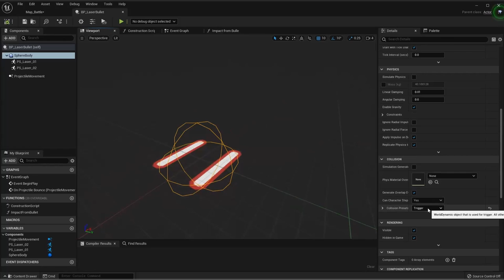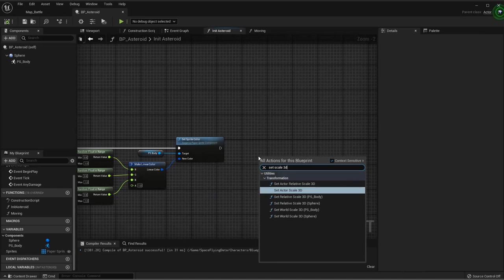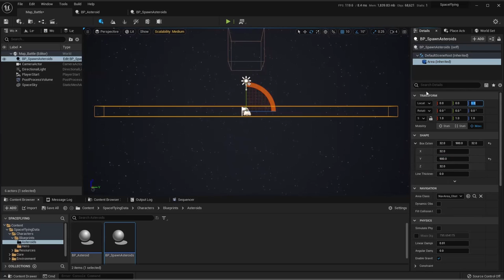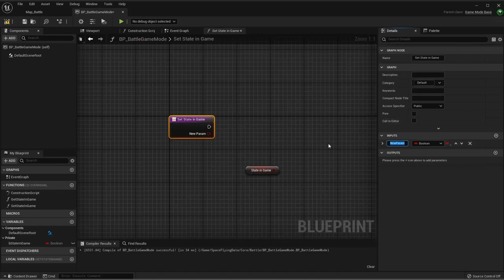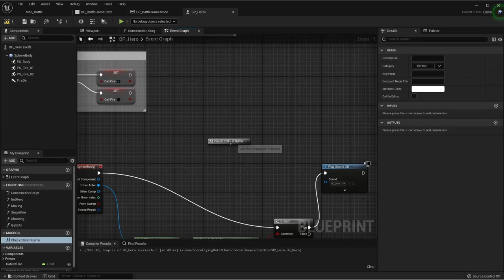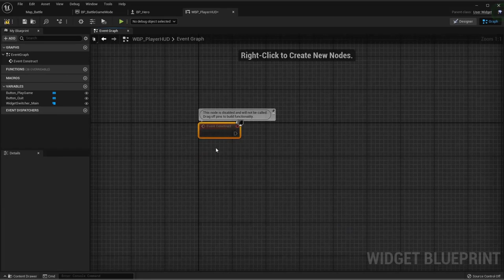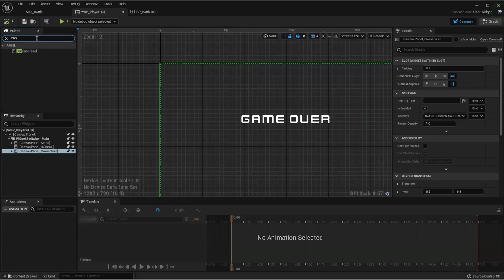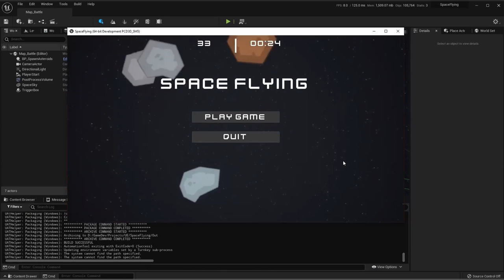Как сделать 2D ИГРУ на UNREAL ENGINE 5 | FREE КУРС УРОК 3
Привет! Я запускаю линейку обучающих бесплатных коротких курсов из мира игровой разработки. Unreal Engine 5 очень популярный движок и для того чтобы научиться  с ним работать нужно знать азы. Мы записали целое обучение с подробными и поэтапными шагами!

В рамках этого обучающего курса мы будем делать свою первую игру вместе с программистом Маратом! Сделаем мы ее на движке UE5, а потом бахнем к ней еще и саунддизайн! Если хочешь озвучить эту игру вместе со мной, читай условия челленджа в дискорд или моем тг.

Ссылки, которые понадобятся для обучения:

ЧЕЛЛЕНДЖ И УСЛОВИЯ БУДУТ В DISCORD (раздел Челленджи)
Тут крутые Саунд дизайнеры и ребята из звуковой индустрии!
МОЕ АВТОРСКОЕ ОНЛАЙН ОБУЧЕНИЕ ПО "САУНД-ДИЗАЙНУ"
Сотрудничество / Cooperation:
или в телеграм @antonbooster
Уникальный контент на Boosty ^_^
Разборы, уникальные посты, мастер-классы.
Музыкальные проекты:
Discord комьюнити саунд-дизайнеров и людей из мира звука

Навигация:
00:00 - Вступление
01:15 - Добавляем и настраиваем противников (астероиды)
17:30 - Небольшое отступление
18:17 - Создаем спавнер, левел блюпринт и дамаг от астероида
28:36 - Функции и переменные состояния игры
46:33 - Игровой интерфейс (меню, счетчик очков и времени)
1:12:54 - Сборка проекта и конечный результат